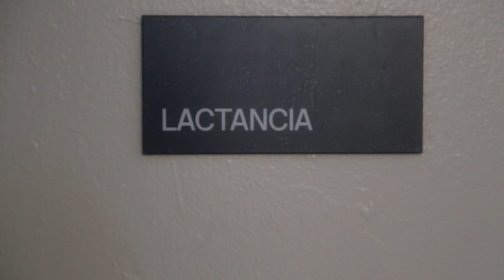Para marzo la reinauguración del Centro Universitario de la UPR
Un centro de lactancia, una nueva sala de estudios, sala de conferencias y de cine, representan algunos de los cambios del remodelado Centro Universitario de la Universidad de Puerto Rico (UPR), Recinto de Río Piedras. Tras cuatro años de cierre temporero de algunas de las áreas, y dos años y medio de trabajo de restauración y remodelación, se espera que el espacio estudiantil sea reinaugurado el próximo mes de marzo, según informó a Diálogo la decana de Asuntos Estudiantiles, Mayra Charriez-Cordero.